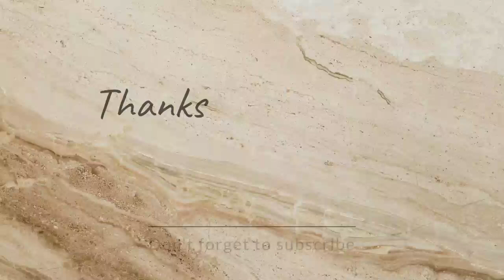Magandang Tanawin at Sariwang Hangin